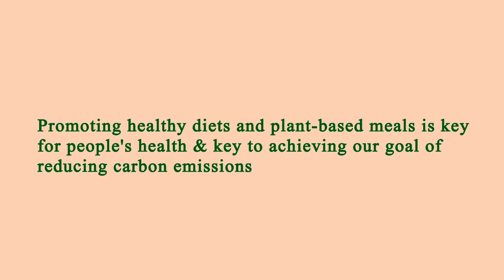Nearest Restaurant to Me Los Angeles 90037 CA, Los Angeles County, California, United States